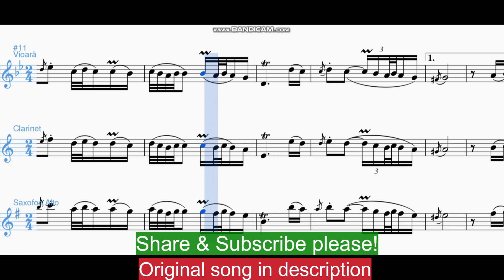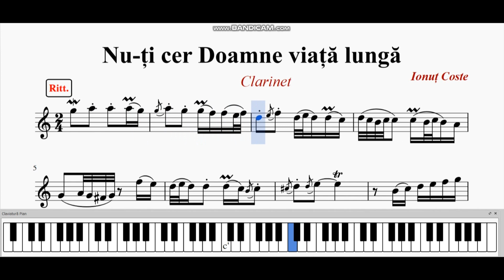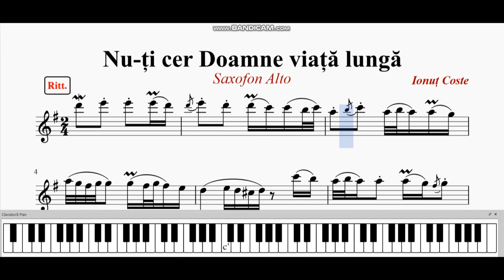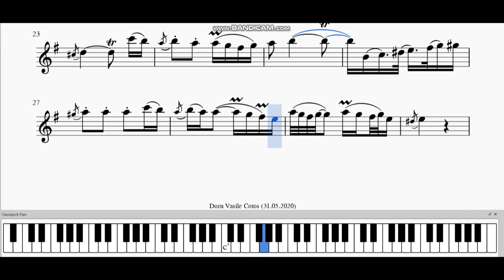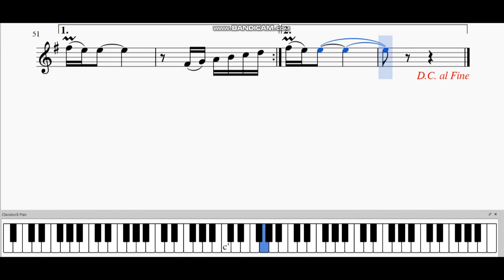NU-ȚI CER DOAMNE VIAȚĂ LUNGĂ- Ionuț Coste (Score)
-Written by: Doru Vasile Cotos
-Buy P.D.F. for 1,5 Euro (6 Ron)

-Partituri Pe Alese 2020